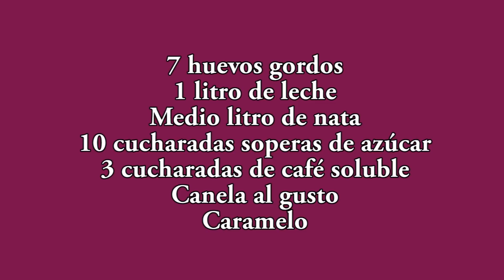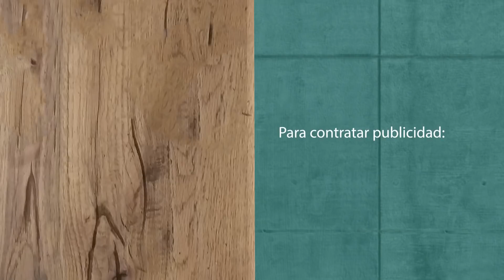Flan de café y canela un bocado exquisito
Para comprar mis libros o los elementos con los que cocino puedes hacerlo en mi tienda